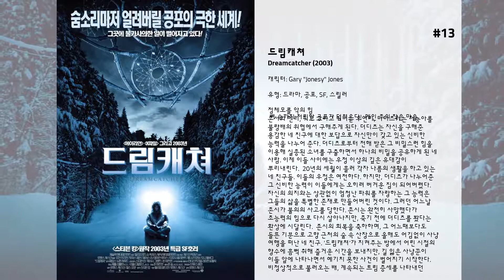최고의 Damian Lewis 영화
15. 스톰브레이커
알렉스 라이더(알렉스 페티퍼 분)는 정체를 알 수 없는 삼촌과 함께 사는 평범한 10대 소년이다. 삼촌(이완 맥그리거 분)이 의문의 죽음을 당하게 되자 알렉스는 삼촌이 스파이였고 세계 최악의 암살자 아센 그레고로비치(데이만 루이스 분)에게 살해되었다는 걸 알게 된다. MI6의 특별요원 미스터 블런트(빌 나이 분)를 마나게 된 알렉스는 삼촌이 평소 자신에게 시킨 외국어, 스쿠버다이빙, 등반, 사격 등의 취미생활이 사실은 스파이가 되기 위한 철저한 준비 과정이었음을 알게 되고 스파이로 변신한다. 억만장자 대리우스 셰일(미키 루크 분)은 영국의 모든 학교에 무료로 최첨단 컴퓨터 스톰브레이커를 기증할 것을 제안하자 이를 조사하기 위해 알렉스가 투입된다.수상한 컨테이너들으 운반되는 것을 보게 된 알렉스. 컴퓨터에 담긴 치명적인 비밀을 알게 되지만 알렉스의 정체는 곧 밝혀진다. 억만장자 셰일의 추악한 음모와 삼촌의 죽음에 대한 비밀을 밝혀내기 위해 알렉스는 위험 속으로 뛰어드는데...

14. 유어 하이니스
용감한 기사와 사악한 마법사, 아름다운 아가씨와 마법의 예언이 존재하는 중세의 어느 시대. 몬 왕국에는 두 왕자가 있었으니 용감하고 지혜로우며 뛰어난 용모를 지닌 파비우스 왕자와 사고뭉치에 여자를 밝히는 뚱보 타데우스 왕자가 바로 그 주인공. 난쟁이 왕국과의 교류 원정을 떠난 타데우스 왕자는 난쟁이 왕국의 왕비를 희롱해 구사일생으로 살아 돌아오고, 파비우스 왕자는 사악한 마법사 리자의 괴물을 물리치고 무질서의 탑에 갇혀있던 여인 벨라도라를 구출해온다.  파비우스와 벨라도라는 사랑에 빠지고 두 사람이 결혼식을 올리는 순간, 사악한 리자가 나타나 벨라도라를 납치해 간다. 리자는 두 달이 만나는 날 벨라도라를 범하고 가장 강력한 용을 낳아 세상을 공포로 지배하려는 야욕을 꿈꾸고 있다. 결국 파비우스 왕자와 그를 따르는 엘리트 기사단, 그리고 타데우스 왕자와 그의 시종 코트니는 벨라도라를 구하는 여정을 떠난다. 엘리트 기사단의 배신으로 위험에 빠졌던 두 왕자는 구사일생으로 살아나고, 리자를 물리칠 수 있는 마법의 검을 구하기 위해 멀디스 달튼으로 향하는 도중, 아름다운 여전사 이자벨을 만나게되는데…

13. 드림캐쳐
정체모를 악의 힘…
 뼈 속까지 저릿한 공포가 덮쳐온다!  메인 주의 작은 마을. 존시와 헨리, 피트 그리고 비버는 우연히, 더디츠라는 저능아를 불량배의 위협에서 구해주게 된다. 더디츠는 자신을 구해준 용감한 네 친구에 대한 보답으로 자신만이 갖고 있는 신비한 능력을 나누어 준다. 더디츠로부터 전해 받은 그 비밀스런 힘을 이용해 실종된 소녀를 구출하면서 하나의 비밀을 공유하게 된 네 사람. 이제 이들 사이에는 우정 이상의 깊은 유대감이 뿌리내린다.  20년의 세월이 흘러 각자 나름의 생활을 하고 있는 네 친구들. 이들의 우정은 여전하다. 하지만, 더디츠가 나누어준 그 신비한 능력이 이들에게는 오히려 버거운 짐이 되어버렸다. 자신의 의지와는 상관없이 엄청난 파워를 자랑하는 그 능력은 그들의 삶을 특별한 존재로 만들어버린 것이다. 그러던 어느날 존시가 불의의 사고를 당한다. 존시는 완전히 사망했다가 초능력의 힘으로 다시 살아나지만, 죽기 전에 더디츠를 봤다는 환상에 시달린다.  존시의 회복을 축하하며, 그 어느때보다도 들뜬 기분으로 고향 근처의 숲 속 산장으로 올해도 어김없이 사냥 여행을 떠난 네 친구. ‘드림캐쳐’가 지켜주는 방에서 어린 시절의 향수에 흠뻑 취해 즐거운 시간을 보내지만, 길 잃은 사냥꾼이 이들 앞에 나타나면서 예기치 못한 사건이 벌어지기 시작한다. 비정상적으로 불러오는 배, 계속되는 트림 증세를 나타내던 사냥꾼은 결국 끔찍한 출혈과 함께 사망한다.  창밖으로 눈보라는 점점 거세지고, 완전히 고립된 네 친구는 정체 모를 힘이 점점 옥죄어 오면서 생명의 위협을 감지하게 되고, 궁지에 몰린 이들은 결국 최후의 선택을 하는데…

12. 퀸 오브 데저트
윈스턴 처칠, 아라비아 로렌스…세기의 남자들도 함부로 할 수 없었던 그녀! 작가, 고고학자, 탐험가이자 한때는 영국 정보국의 스파이였던 거트루드 벨의 피할 수 없는 운명적 사랑과 역사를 바꾼 모험을 그린 대서사시.

11. 로빈슨 크루소
메리(폴리 워커 분)에게 프로포즈를 준비하던 로빈슨 크루소(피어스 브로스넌 분)는 어려서부터 형제처럼 자란 친구 패트릭으로부터 자신이 메리와 결혼하겠다는 전갈과 함께 결투 신청을 받게 된다. 그녀를 선택해야 한다면 죽음도 두렵지 않던 크루소는 패트릭의 손에서 칼이 떨어지던 순간 메리와 자신이 결혼할 것임을 알리고 돌아선다.  이 때 쓰러져있던 패트릭이 크루소의 등을 향해 칼을 날렸고 패트릭의 칼을 피하기 위해 몸을 낮추며 휘두른 크루소의 칼날이 패트릭의 가슴에 꽂히고 만다. 살인자의 누명을 쓰고 쫓기는 신세가 된 크루소는 메리에게 1년 후에 반드시 돌아와 결혼할 것을 약속하며 무역선을 타게 된다. 그러나 배는 남태평양에서 난파되고 그는 외딴 섬에 쓸려가게 된다. 배고픔보다 더한 외로움이라는 고난앞에 놓이게 된 크루소. 하지만 곧 그는 섬에 있던 원주민들을 알게 되고 그들과 따뜻한 교류를 하기 시작하는데...

10. 스위니
런던에서 가장 무식하고 거친 경찰조직 영국 특별기동수사대 ‘스위니’의 수장인 잭 레건(레이 윈스턴)은 어떤 범인이라도 끝까지 쫓아 일망타진하는 자타공인 범인보다 악질인 전설적인 경찰이다.  어느 날, 런던 도심에서 참혹한 보석강도살인사건이 발생한다.  레건은 특유의 직업감으로 예전 자신이 수감시킨 범죄자 ‘알렌(시몬 엘리스)’을 용의자로 지목하고 또 한번 스위니와 함께 그와 격렬하게 조우한다. 하지만 이 모든 것은 알렌이 완전 범죄를 꿈꾸며 계획했던 덫이었고 게다가 오랫동안 연인관계였던 동료 낸시(헤일리 앳웰)까지 눈앞에서 살해당한다. 알렌의 음모로 부정부패혐의까지 뒤집어쓴 레건은 스위니에서 퇴출되고, 스위니도 해체 위기에 놓이게 되는데...

9. 트레이터
옥스포드 교수 페리(이완 맥그리거)와 아내 게일(나오미 해리스)은 모로코의 휴양지로 여행을 떠난다. 그곳에서 우연히 만난 러시아 부호 디마(스텔란 스카스가드)와 친분을 쌓게 되고 파티에도 초대된다. 페리부부가 영국으로 떠나기 하루 전 의문의 메모리 카드를 건네며 영국 비밀정보국 MI6에 전해달라는 디마. 그는 러시안 마피아의 자금을 관리하는 돈세탁업자지만 새로운 보스가 된 프린스가 자신과 그의 가족을 해치려 한다며 도움을 청한다. 어린 딸들을 가진 디마의 부탁을 거절할 수 없었던 페리는 메모리카드를 공항 내에 반입하려다 들키고 만다. 영국 비밀정보국은 메모리 카드에 담겨있는 정보가 심상치 않음을 간파하고 페리에게 또 다른 거래를 제안하는데...

8. The Baker

7. Keane

6. 이스케피스트
종신형을 받고 복역 중인 프랭크는 자신의 운명을 받아들이고 나름대로 모범적인 수감생활을 한다. 어느 날 그의 딸이 약물과다 복용으로 생명이 위험하다는 소식을 듣고 탈출을 결심한 프랭크. 그는 탈출에 동행할 동료 죄수들을 모으기 시작한다. 레니와 비브 등 젊은 죄수들을 합류시키고 그들의 탈옥 계획은 하나하나씩 진전을 보이지만 뜻하지 않은 난관에 부딪힌다.

5. 끝나지 않은 삶
유일한 친구 미치 브래들리와 와이오밍의 농장에서 조용한 삶을 살고 있던 아이너 길커슨에게 어느 날 갑자기 들이닥친 모녀. 그들은 다름 아닌 아이너가 외아들의 죽음에 책임을 물으며 연을 끊었던 며느리 진과 여태 존재조차 몰랐던 손녀 그리프였다. 그들은 진의 남자친구 게리의 폭력과 학대를 피해 도망쳐 온 것이었지만, 아직도 감정의 앙금이 남아 있는 아이너는 그들을 쉽게 용서하고 받아들일 수가 없는데...

4. Romeo & Juliet

3. Will

2. 빌

1. 원스 어폰 어 타임 인… 할리우드
자유의 바람이 불던 1969년 할리우드, 잊혀져 가는 액션스타 릭 달튼과 그의 스턴트 배우 겸 매니저인 클리프 부스는 과거의 영광을 되찾기 위해 고군분투하지만 새로운 스타들에 밀려 큰 성과를 거두진 못한다. 어느 날 릭의 옆집에 할리우드에서 가장 핫한 로만 폴란스키 감독과 배우 샤론 테이트 부부가 이사 오자 릭은 새로운 기회가 생길 수도 있다고 기뻐하지만 인사조차 나누지 못한다. 형편상 더 이상 함께 일할 수 없게 된 릭과 클리프는 각자의 길을 가기로 하고 릭의 집에서 술을 거나하게 마시던 중 뜻하지 않은 낯선 방문객을 맞이하게 되는데…